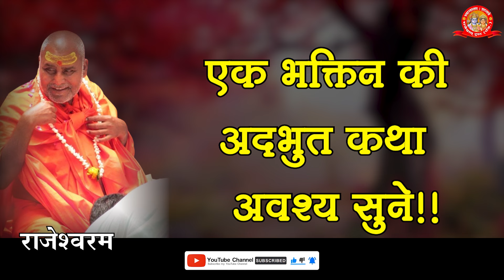एक भक्तिन की अदभुत कथा अवश्य सुने ! ~ Swami Rajeshwaranand Saraswati Ji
रामचरित मानस के गूढ़ अर्थ को साधारण उदाहरणों के माध्यम से समझेंं और महाराज श्री की वाणी में जीवन के विभिन्न दर्शनों का आनन्द उठाते चलें।